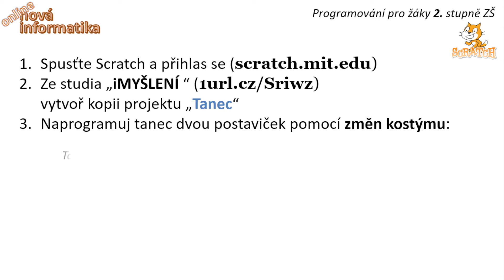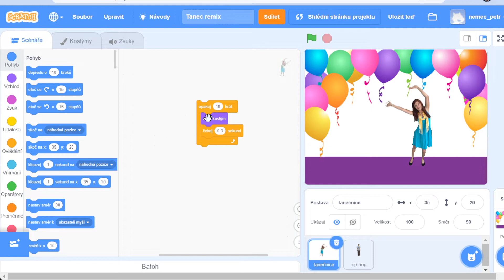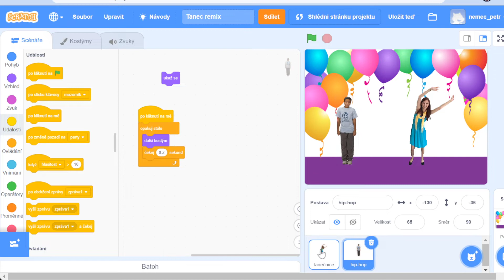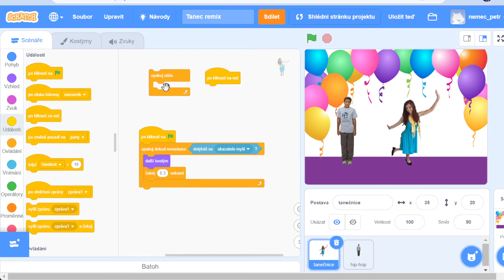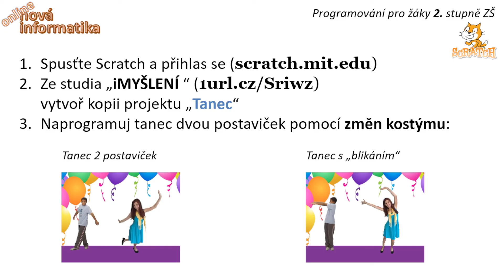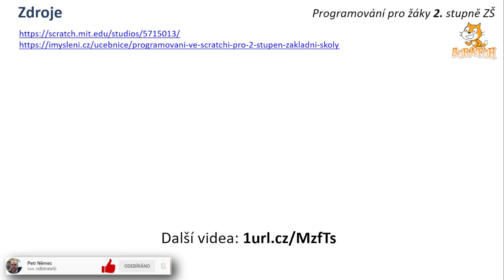Scratch 7. třída (20) - 5.2.1 Dva tanečníci - Nová informatika